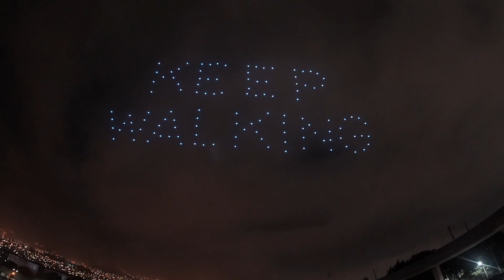Show Drones colombia